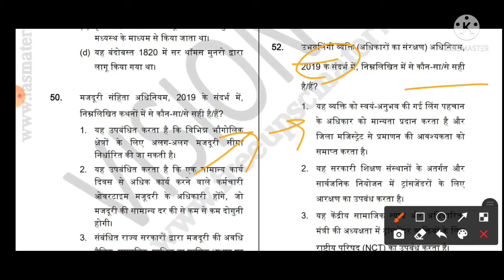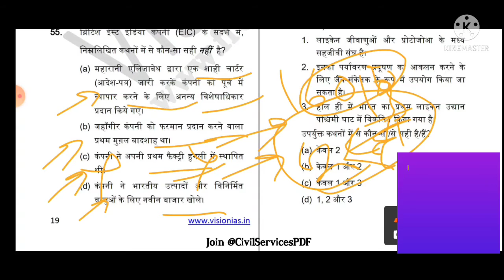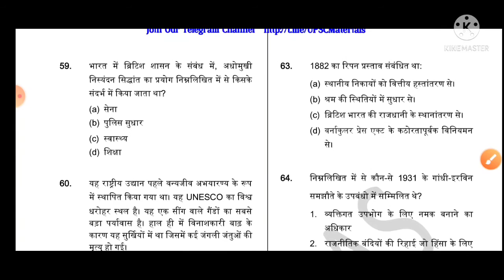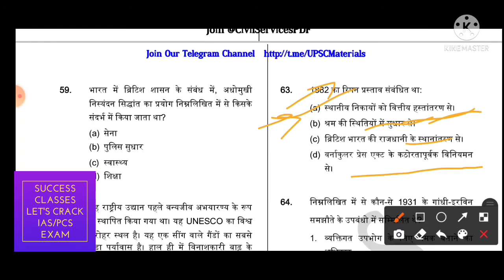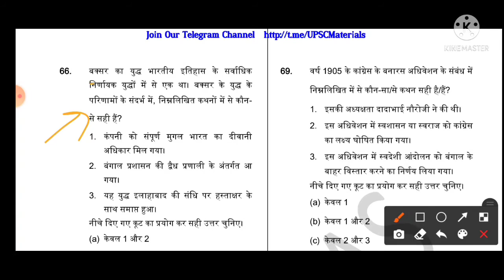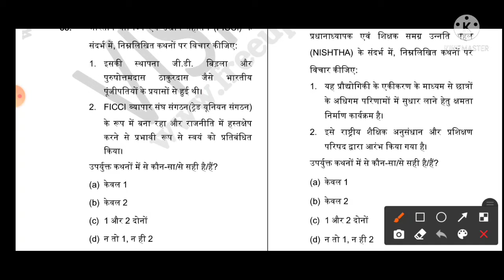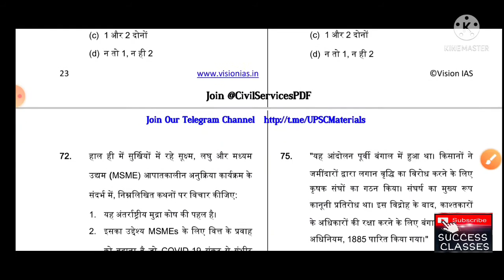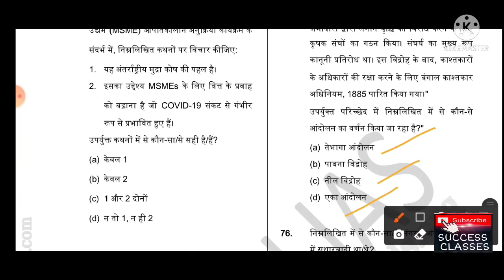VISION IAS HINDI TEST-6 PART-3(51-75MCQ)